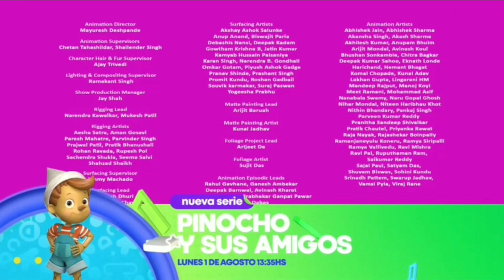Pinocho en la Villa Encantada - El pequeño y malvado lobo (Español Latino) parte 5/5